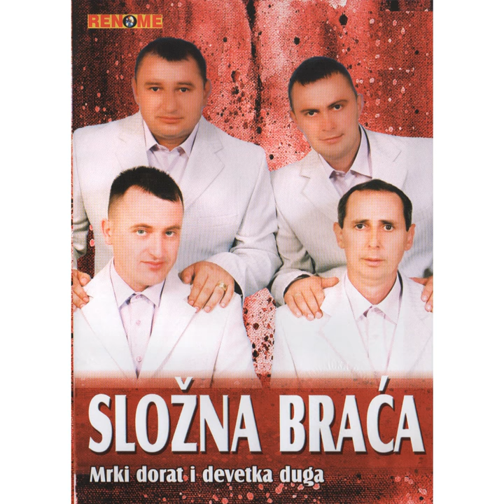Mrki Dorat I Devetka Duga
Mrki Dorat I Devetka Duga · Slozna Braca

Composer: L. Pajicin
Lyricist: Boco